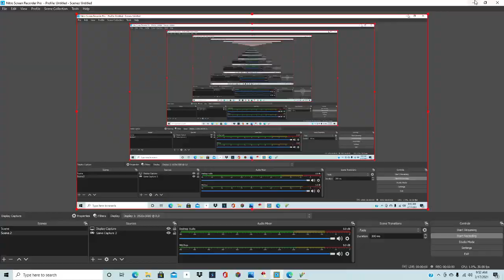My ROM Hack. Demo Release. HUGE WIP.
This is the demo of my rom hack. doesn't even have a name. so far, @Bill the paper doll fan is going to do the voices for me. I am doing the textures. The Paintings are from inky